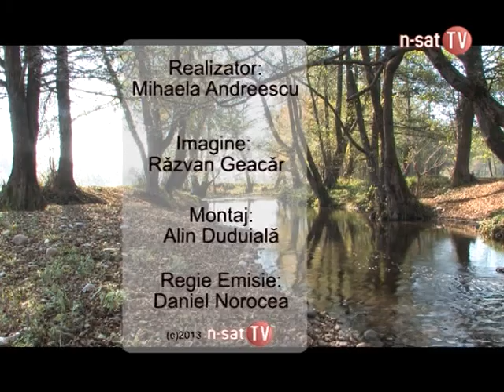Viata Gorjului - Microferma de la Bradiceni